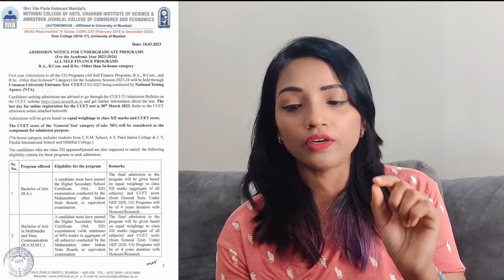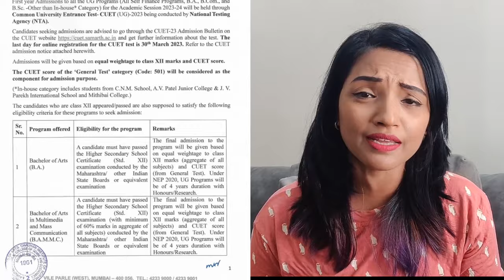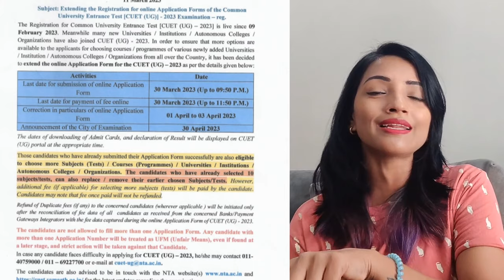MITHIBAI 2023 ADMISSION PROCESS (OFFICIAL NOTICE) EXPLAINED IN DETAIL|NO CUET FOR INHOUSE STUDENTS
Currently HOD at Don Bosco Media Art Center. Teaching BMM & JOURNALISM (as a visiting Faculty) since 2012, In various colleges of Mumbai Have done my BMM from St.Xaviers College, Mumbai.